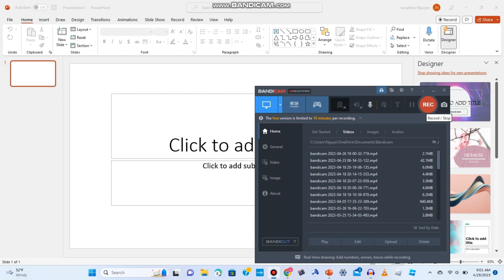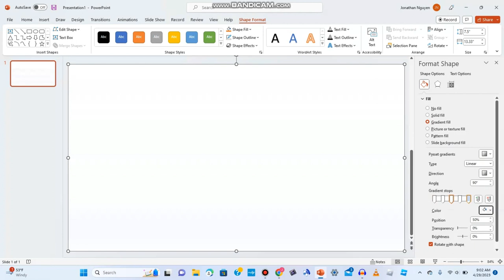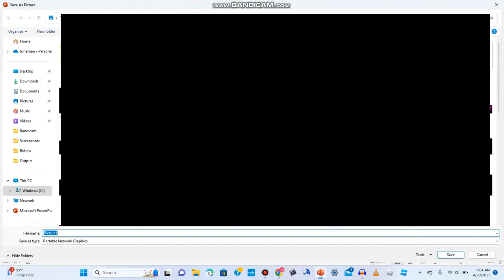How to make Vegas TV Interlacing on Powerpoint